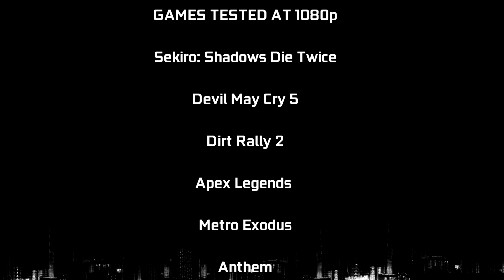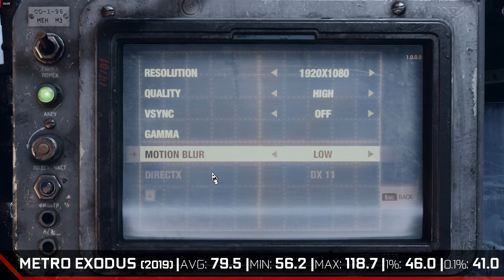RX 580 8GB In 2019! --- Testing 6 Games at 1080p in 2019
Edward Mayo

How well can the RX 580 8GB run some games at 1080p? Let's find out in this video!

Welcome to a brand new series where I test out the RX 580 8GB with games at 1080p reolution! :)
Games tested:
Sekiro: Shadows Die Twice (2019)
Apex Legends (2019)
Metro Exodus (2019)
Anthem (2019)
Test System:
CPU: i5 4460 @3.2GHz
GPU:RX 580 8GB
RAM: 12 GB DDR3
Storage: 1TB Seagate SSHD
                128 GB SSD

Images were taken from google images.
Song:
Programs - Vegas Pro 15.0, Adobe Photoshop 2017, MSI Afterburn, AMD Relive